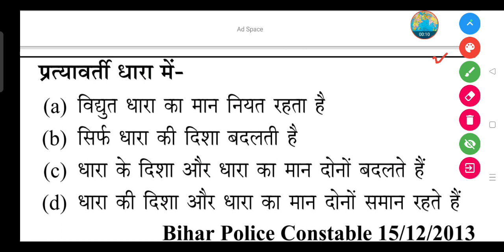प्रत्यावर्ती धारा में धारा की दिशा और धारा का मान रहता है?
प्रत्यावर्ती धारा में-

(a) विद्युत धारा का मान नियत रहता है

(b) सिर्फ धारा की दिशा बदलती है

(c) धारा के दिशा और धारा का मान दोनों बदलते हैं

(d) धारा की दिशा और धारा का मान दोनों समान रहते हैं